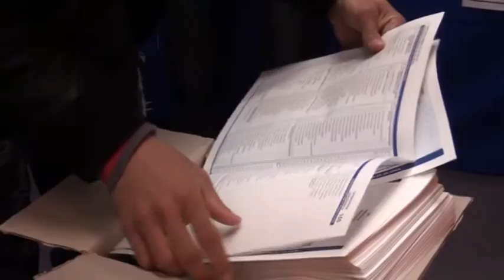SREBRENICA – SPORNE GLASOVE BROJAĆE CIK BiH 06. 10. 2016.